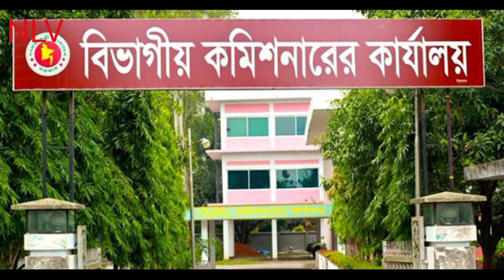NLV: বরিশাল ইউএনওর বাসায় হামলা | প্রশাসন ও আওয়ামী লীগের নেতাদের সঙ্গে আলাপ| bangla news live videos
বরিশাল সদরে প্রশাসন ও সিটি করপোরেশনের মধ্যে সমঝোতার মধ্য দিয়ে চার দিনের থমথমে অবস্থার অবসান হয়েছে। এতে স্বস্তি ফিরেছে নগরবাসীর মনে। ১৮ আগস্ট রাতে সদর উপজেলা পরিষদে হামলা-সংঘর্ষসহ অপ্রীতিকর ঘটনা ঘটে। এর জেরে পাল্টাপাল্টি মামলার ঘটনাও ঘটে। তবে গতকাল রোববার রাতে দুই পক্ষের সমঝোতা হয়।